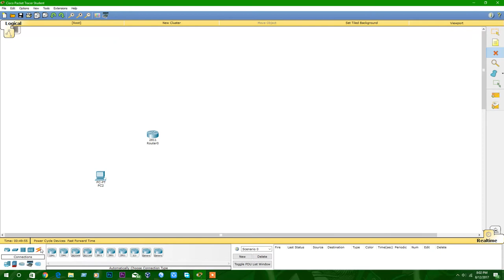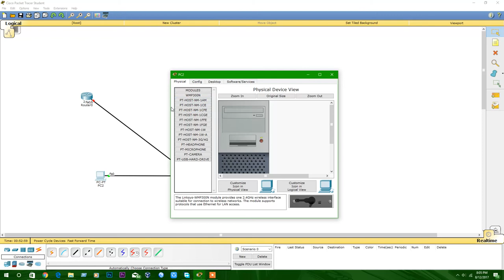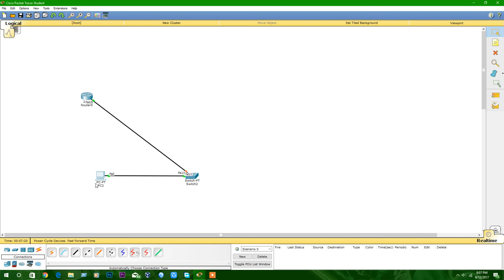How to use a router as a DHCP Server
We can use a router also as a DHCP server .i have tried to make a simple guideline video and hope it will help u . You can ask me questions in comment section , i will try to reply !